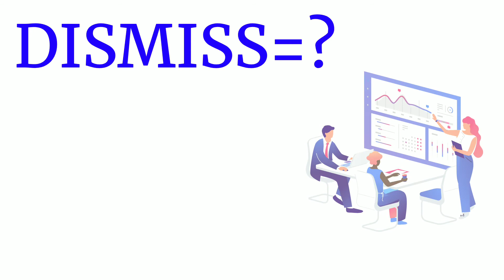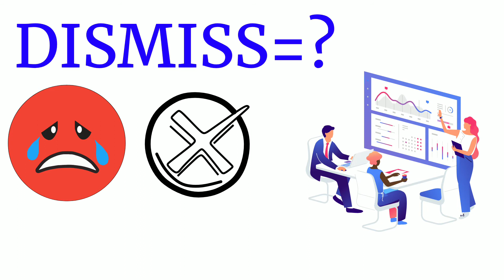Difference Between Suspend, Dismiss And LineAttach | Facts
Welcome to Gurukul Bhind
Here, you will find Sciencetific/Educational and Motivational videos on almost every topic that is useful for you
Owner & Host: Vikash Upadhyay